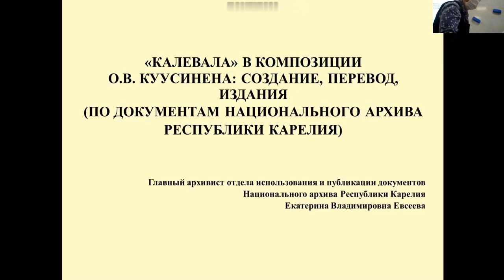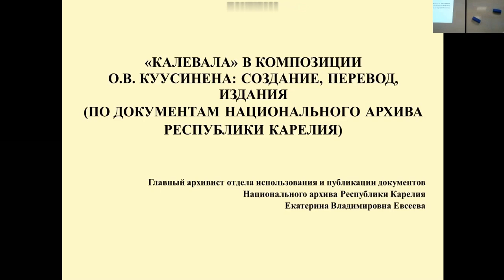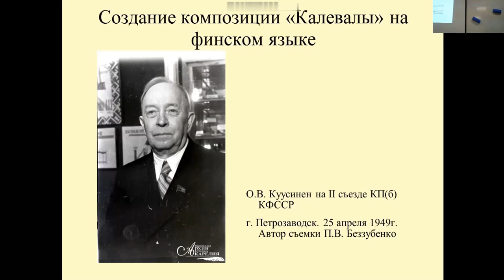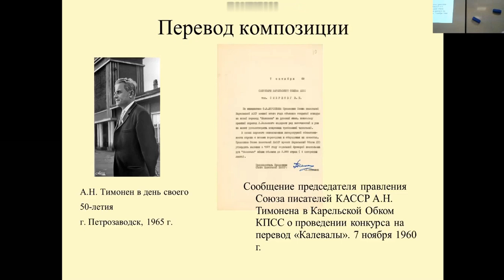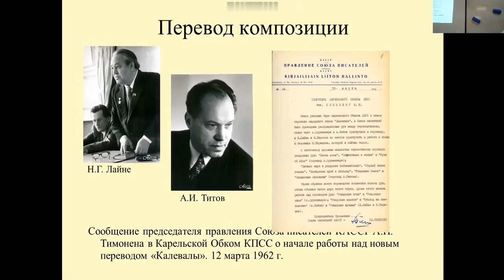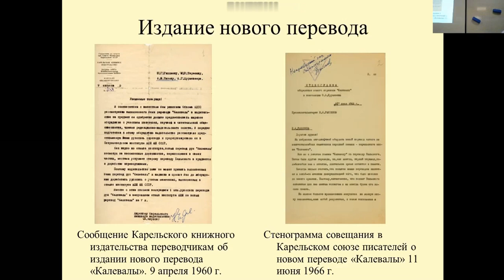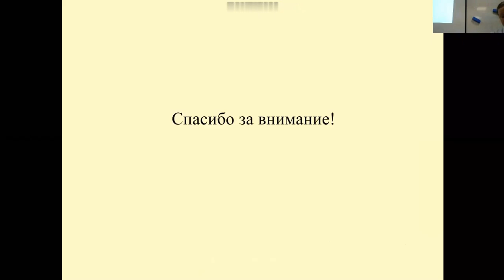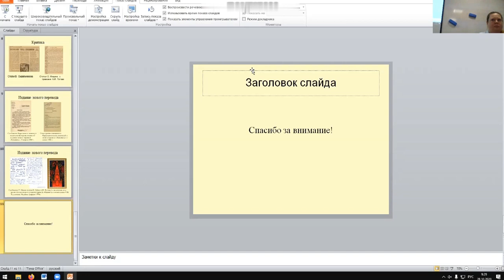Евсеева Екатерина Владимировна. «Калевала» в композиции Куусинена: создание, перевод, издания. 2020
Евсеева Екатерина Владимировна. «Калевала» в композиции Куусинена: создание, перевод, издания.

В докладе рассказывается, в первую очередь, о сокращённом издании карело-финского эпоса «Калевала», выполненного Отто Вильгельмовичем Куусинен. Объясняется, какие недостатки имел старый перевод эпоса на русский язык и почему предлагалось перевести эпос заново, а также рассказывается о том, как этот перевод осуществлялся и как впоследствии был воспринят. Упоминаются и более поздние переводы эпоса.

Конференция «Бубриховские чтения: задокументированное народное слово» 2020, Петрозаводск. Карельский научный центр РАН.
Ekaterina Evseeva (The National Archive of the Republic of Karelia).
O. Kuusinen’s composition of "The Kalevala": origins, translation, editions (on the documents of The National archive of the Republic of Karelia)

The report tells, first of all, about the shortened edition of the Karelian-Finnish epos "Kalevala", prepared by Otto Kuusinen. The report explains, what defects could be found in the old translation of the epos into Russian, why it was proposed to translate the epos into Russian anew and how the new translation was accepted after its release. The latter translations of the epos were also mentioned.

The conference "Bubrikh readings: a documented vernacular", 2020. Petrozavodsk. Karelian Research Centre of the Russian Academy of Sciences.